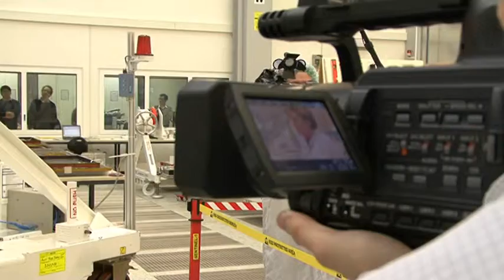Bundeskanzlerin Merkel bei EADS Astrium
BW-Bodenseekreis-Friedrichshafen- Bundeskanzlerin Angela Merkel besuchte in Friedrichshafen Europas führendes Unternehmen im Bereich der Raumfahrttechnologie. Gemeinsam mit Baden-Württembergs Ministerpräsident Stefan Mappus schaute sie beim Technologieunternehmen vorbei. Bei „EADS Astrium" machte sie sich ein Bild von der Leistungsfähigkeit und Innovationskraft des Unternehmens. Sie informierte sich unter anderem über die neueste Satellitentechnik. Es wurde ihr die Funktionsweise eines neuen Wettersatelliten erklärt, der unter der Führung  von  EADS in Zukunft exakte Wetterda ten liefern soll.
Astrium ist eine 100-prozentige Tochtergesellschaft von EADS, ein global führender Anbieter in der Luft- und Raumfahrt, im Verteidigungsgeschäft und den dazugehörigen Dienstleistungen.
Bei der Nummer 3 der weltweiten Raumfahrtindustrie  sind insgesamt 15.000 Frauen und Männer in fünf Ländern - Deutschland, Frankreich, Großbritannien, den Niederlanden und Spanien -- beschäftigt.  Diese hochqualifizierten Mitarbeiter zählen zu den  Besten in ihrem Fach, begeistert von der Raumfahrt und inspiriert vom größten Abenteuer unsere Zeit: der Erschliessung des unerschöpflichen Potenzials des Weltraums
Als Garant für Europas unabhängigen Zugang zum Weltraum und als klarer Marktführer bei Raumtransporten, Satellitensystemen und Weltraumdiensten liefert Astrium seit mehreren Jahrzehnten den Himmel auf Erden. Diesen Auftrag prägen Namen wie Ariane, ISS, Envisat oder Mars Express.